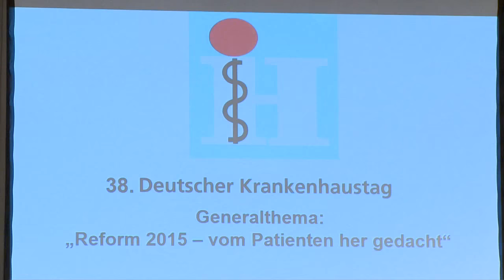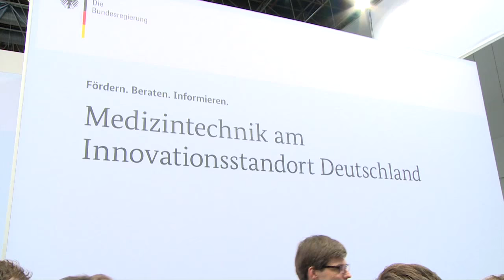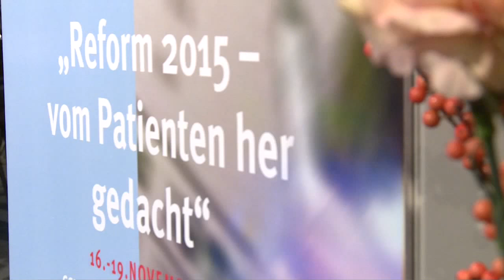MEDICA 2015: Bundespolitik und Gesundheit - Minister Gröhe und Ministerin Wanka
Eine große Reform hat Bundesgesundheitsminister Hermann Gröhe auf den Weg gebracht - in der Pflege soll es mehr Zeit für Patienten geben und weniger Zeit für’s Papier. De facto heißt das: Mehr Stellen im Pflegebereich. Auf der Medica, der weltgrößten Messe für Medizintechnik, und auf dem parallel stattfindenden Deutschen Krankenhaustag erntete Gröhe dafür zwar Lob - gleichzeitig wurde allerdings seitens Ärzteschaft und Klinikverbänden angemahnt, dass dadurch noch nicht die notwendigen Investitionen bezahlt sind, die viele Krankenhäuser tätigen müssten.